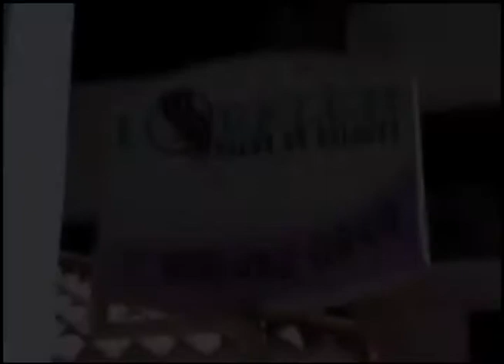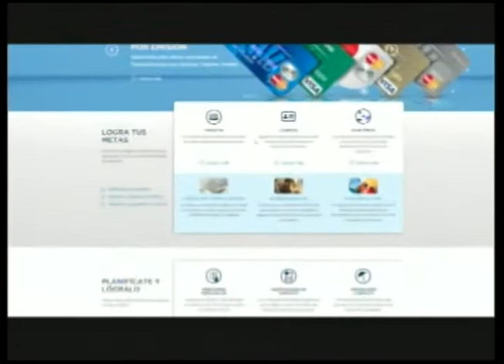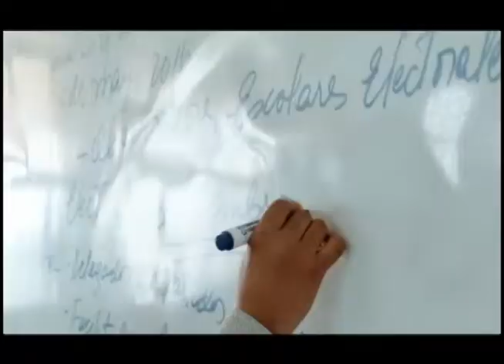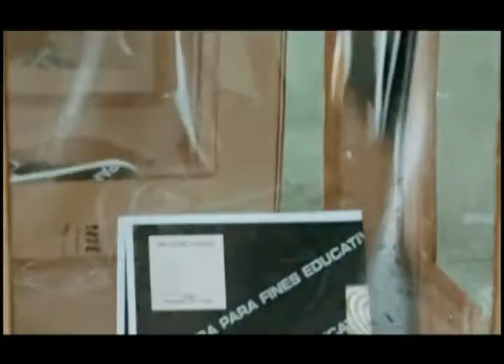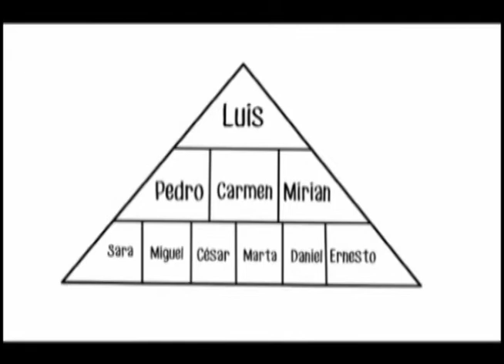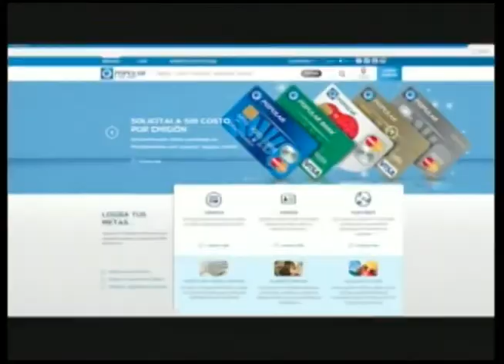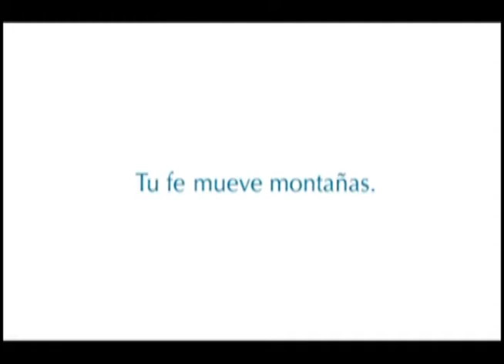Analisis del Proceso de una campaña Politica Teodoro Escaño y Nelson Guzman Diplan10 ABRIL 2016 ENT